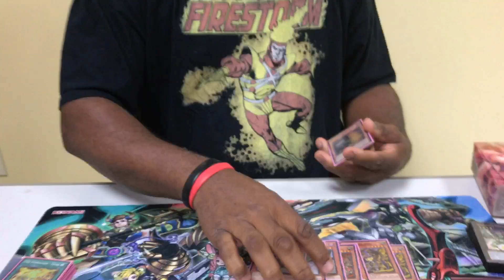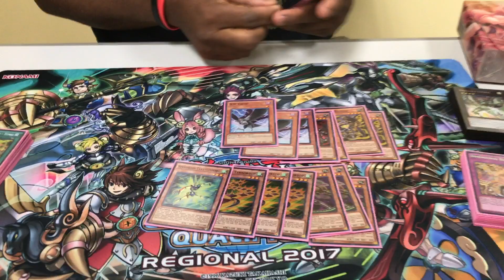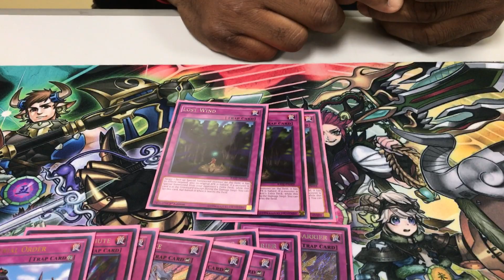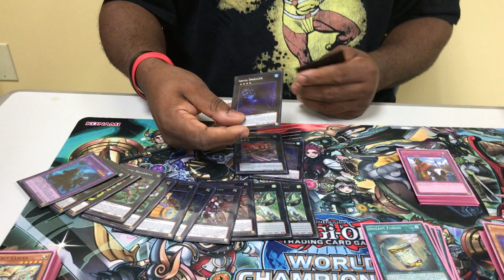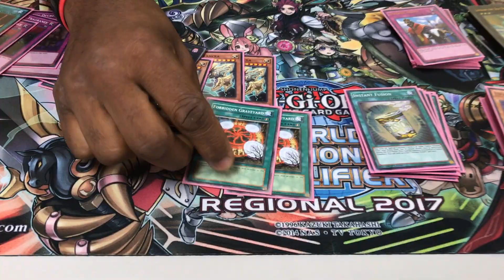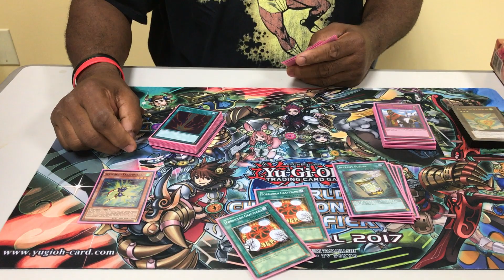Timonium Regionals Top 8 - William Blackman - Pure Zoo